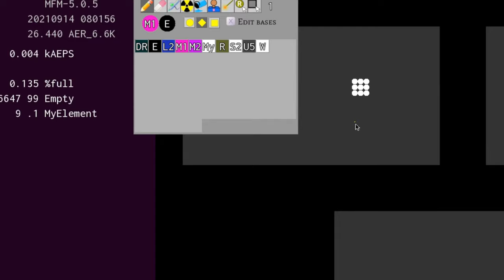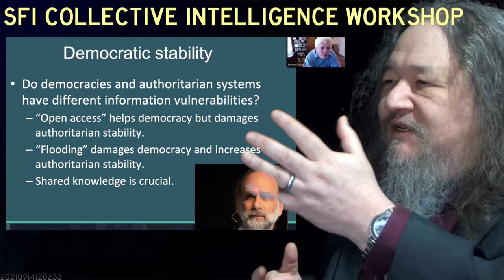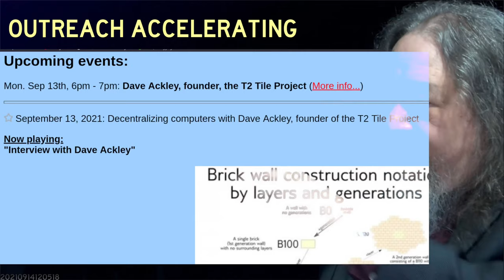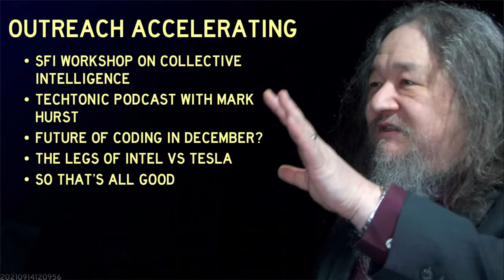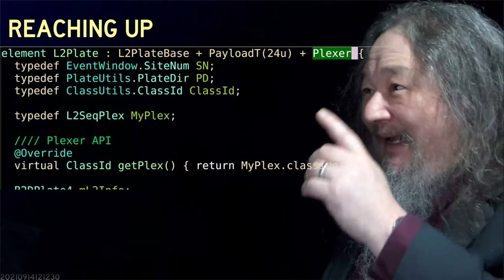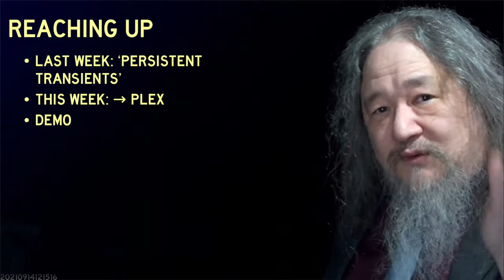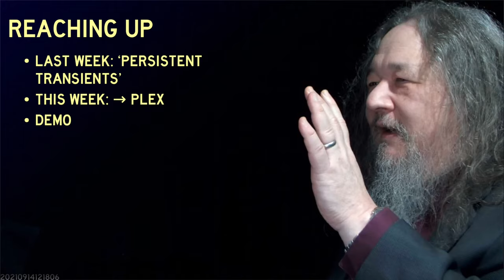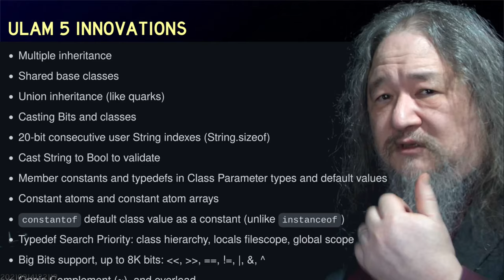Reaching Out Reaching Up - T2sday Update 3107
Progress in outreach, and in software engineering for larger molecules. Also Dave screws up over and over.

(Released waay late :( because YT was for some reason taking forever to render the first upload attempt.)

0:00 Opening demo
0:45 Intro & Outreach
1:25 Santa Fe Institute Workshop
3:55 Techtonic podcast with Mark Hurst
5:55 Ivan Reese and the Future of Coding
7:35 Intel vs Tesla update
9:58 Reaching up with Plex
15:20 Dave Screws Up Demo
17:34 The Pin Drops
18:20 Back into the T2 Tiles
19:4 Insiders Report (continues)
22:01 Conclusion: Speaking vs Writing